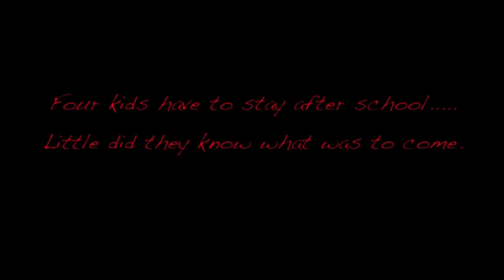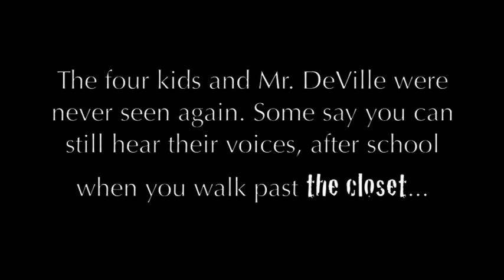The Closet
This is an original screenplay by Rose Salisbury and Nikki Ennis about four students working after school discovering a sinister closet.